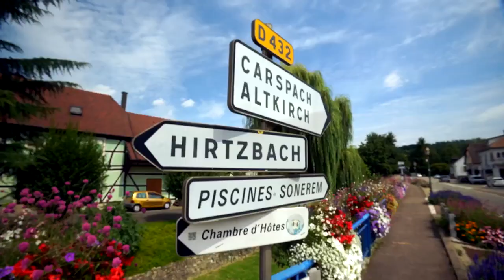Myfood en levée de fonds sur LITA.co !